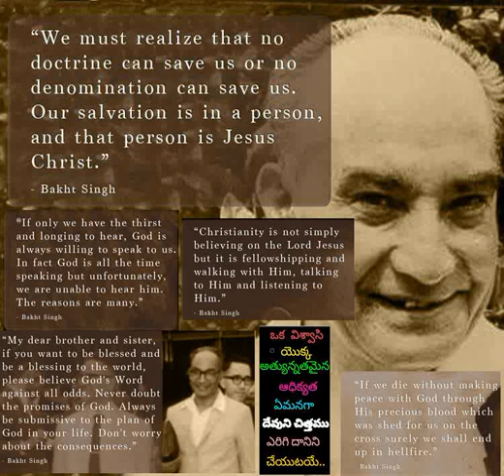010 Yehova Naa Kaapari Naaku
010 Yehova Naa Kaapari Naaku - Hebron Telugu Songs also available in audiomack app for both android and iOs